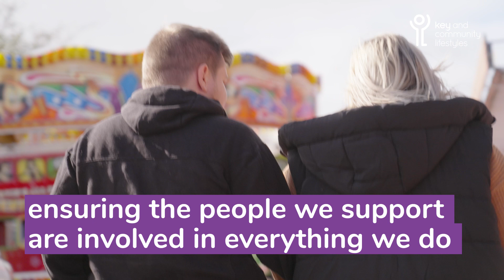Introducing Key and Community Lifestyles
Find out about who we are and what we do.